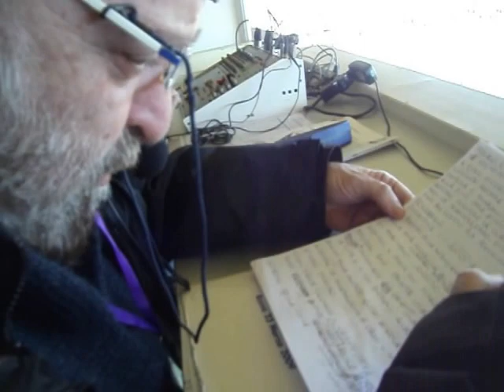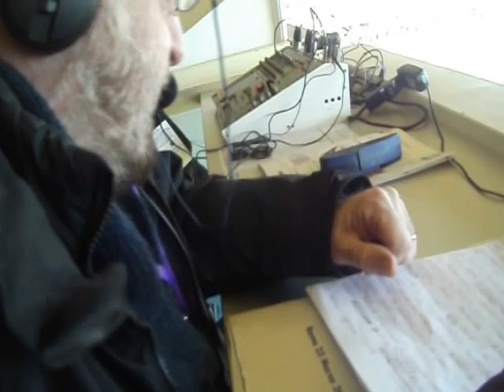FIORENTINA-PARMA, PRESENTAZIONE UGO RUSSO (RADIO RAI, TUTTO IL CALCIO MINUTO PER MINUTO)